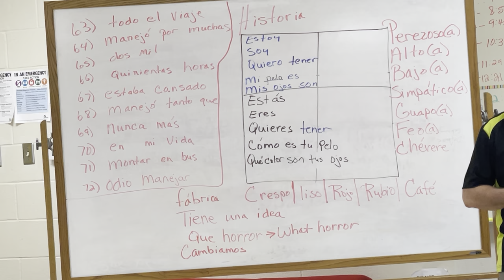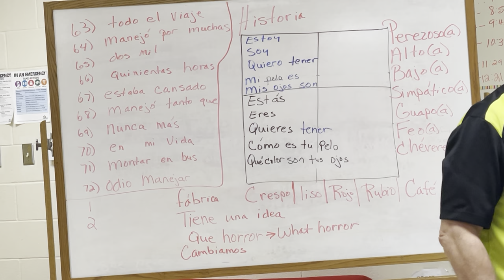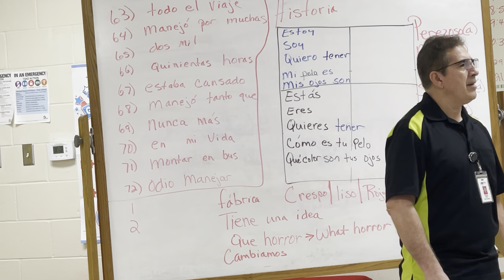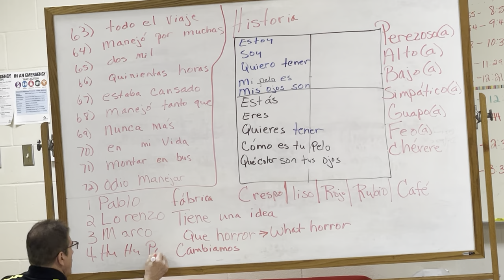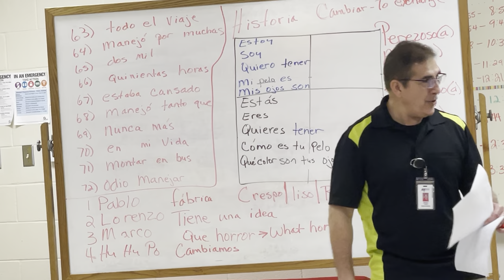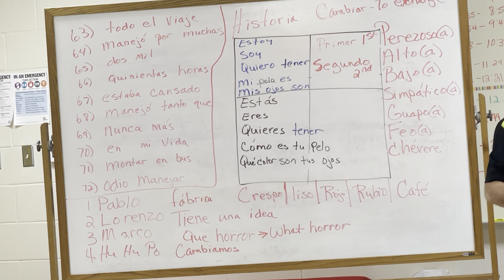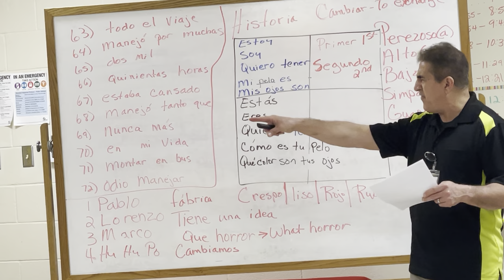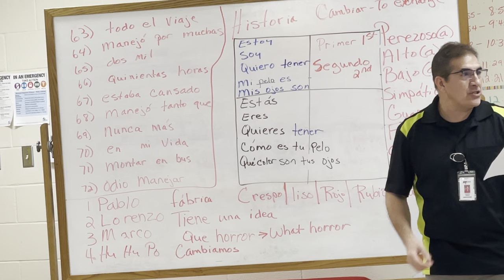Video 2 Cambio de pelo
Please watch as this video has test questions.